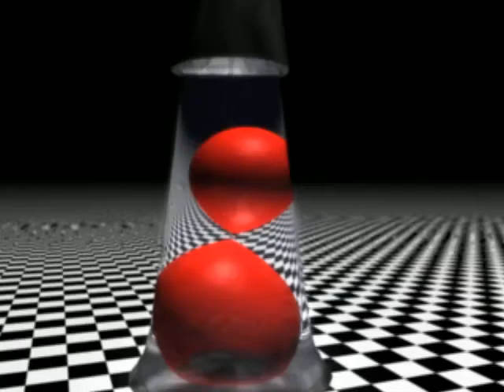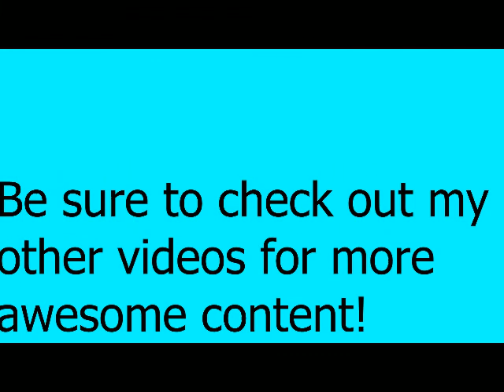My Current 3D Animations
Here's my current 3D stuff thus far from class.  Some of the stuff was in the first video, but the rest is new.  I'm pretty proud of how well it's been going in that class.

Some of them, you'll recognize guys from other animations, while others are more new in appearance.  I'll let you enjoy.  Have fun!

Models made in Cinema 4D

-Kerian